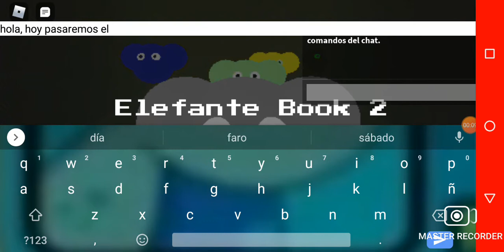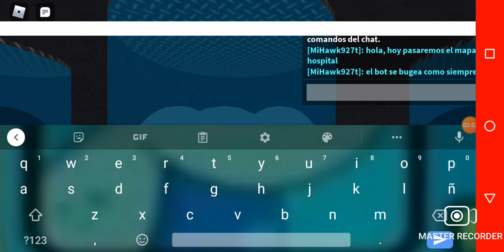Elefante Book 2 (Hospital)